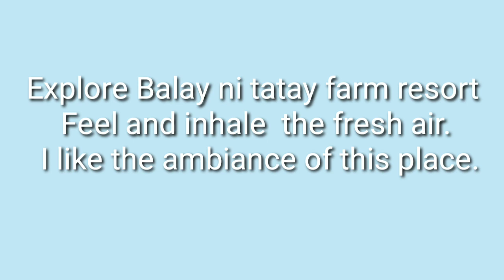BALAY NI TATAY FARM RESORT |BABATNGON LEYTE|first visit with LDR PhilOz